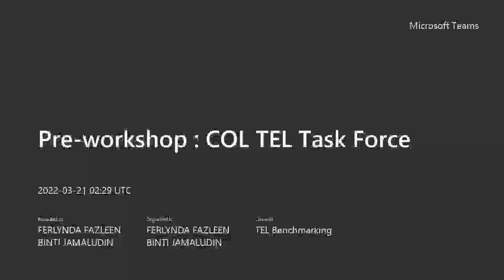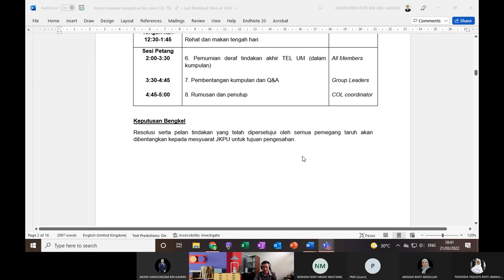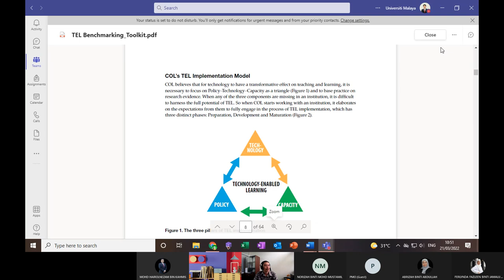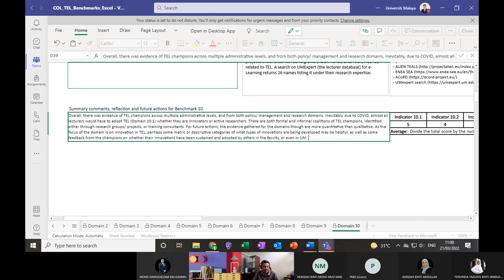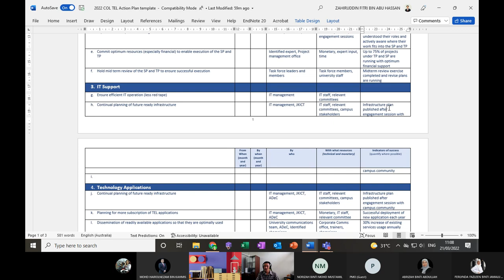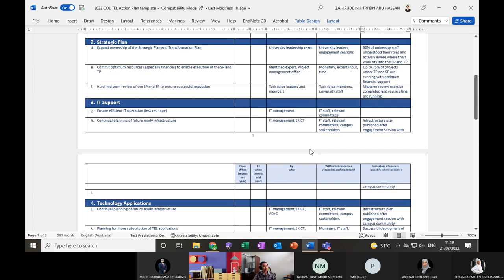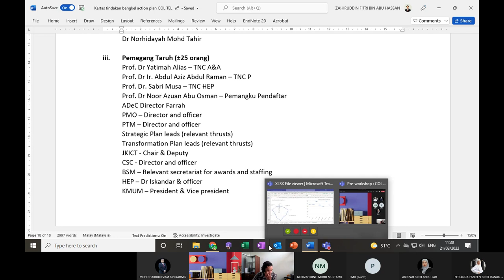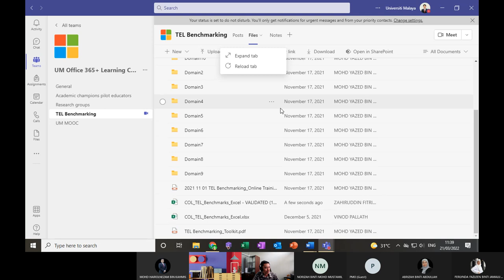Pre workshop - COL TEL Task Force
Terima Kasih.

TQ.